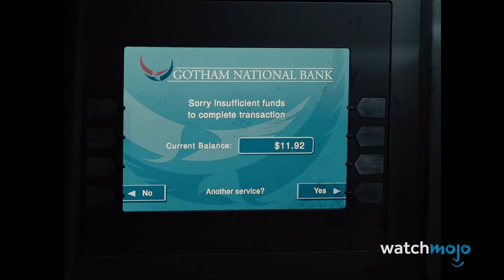Top 10 Best DCEU Moments of 2021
These moments defined the DCEU in 2021. For this list, we’ll be looking at the biggest, brightest and most emotional scenes that appeared in movies based on DC comics this year. Our countdown includes “Zack Snyder's Justice League”, “The Suicide Squad”, and more! What was your favorite DCEU moment this year?